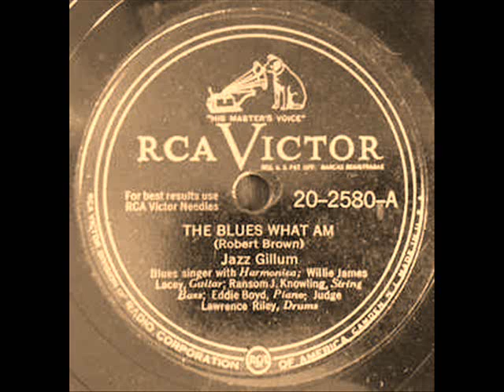Jazz Gillum The Blues What Am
The Blues What Am